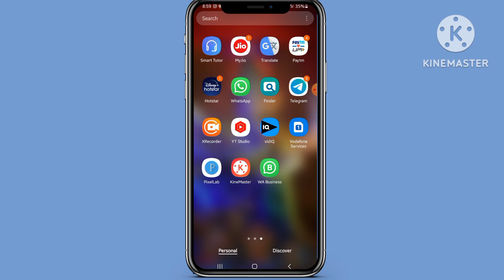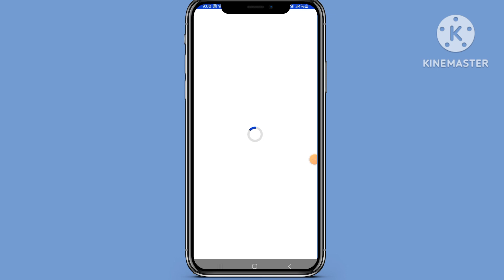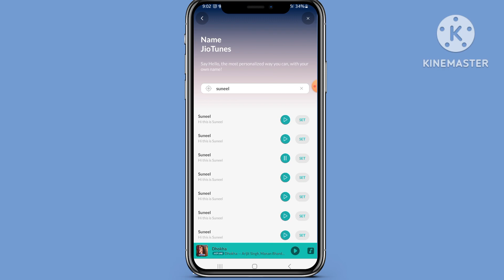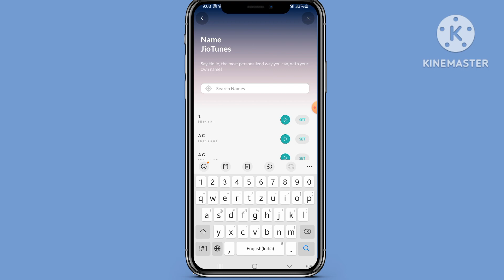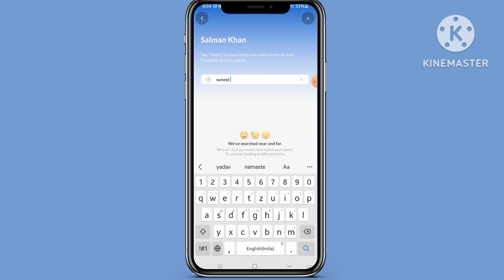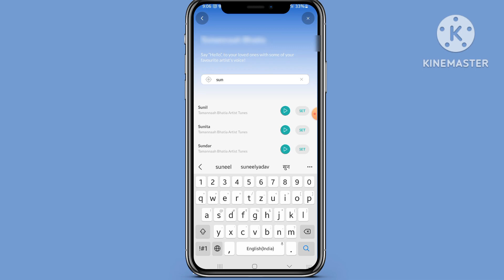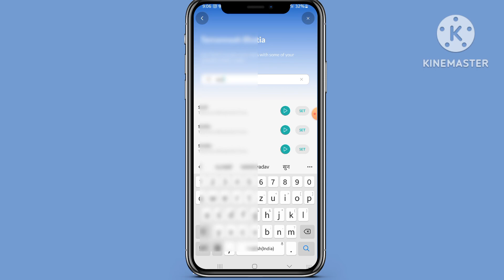Apne Naam Ka Jio Caller Tune Kaise Set Kare | apne name ki caller tune kaise banaye Jio Sim me 2024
Hello dosto kaise hai aap loag video me hum loag sikhenge ki apne naam ki tune kaise set kare ishi ke baare me sikhenge ki jio ke number pe tune kaise set kare.

apne name ki caller tune kaise banaye

apne name ki caller tune kaise banaye airtel

apne name ki caller tune kaise banaye jio sim

apne name ki caller tune kaise banaye jio me

apne name ki caller tune kaise banaye video

apne name ki caller tune kaise banaye 2023

apne naam ki caller tune kaise banaye 2024

apne name ki caller tune kaise banaye jio

apne name ki caller tune kaise banaye airtel me

apne name ki caller tune kaise banaye jio phone me

apne Naam ki caller tune kaise set kare jio no

How to make your name caller tune airtel

How to make caller tune of your name in jio sim

How to make your name caller tune in jio me

apne name caller tune kaise banaye video

How to make your name caller tune 2023

How to make your name caller tune 2024

how to make your name caller tune jio

apne Naam ki caller tune kaise lagaye Free Mein jio number ki

⬇️ Album Name Tune List:⬇️

1. Aanand Ji Ko Phone Karne Ke Li

2. Aashish Ji Ko Phone Karne Ke L

3. Ajay Ji Ko Phone Karne Ke Liye

4. Alpesh Ji Ko Phone Karne Ke Li

5. Amit Ji Ko Phone Karne Ke Liye

6. Anil Ji Ko Phone Karne Ke Liye

7. Ankit Ji Ko Phone Karne Ke Liy

8. Arvind Ji Ko Phone Karne Ke Li

9. Ashok Ji Ko Phone Karne Ke Liy

10. Ashwin Ji Ko Phone Karne Ke Li

11. Rajendra Ji Ko Phone Karne Ke

12. Rajesh Ji Ko Phone Karne Ke Li

13. Raju Ji Ko Phone Karne Ke Liye

14. Rakesh Ji Ko Phone Karne Ke Li

15. Ramesh Ji Ko Phone Karne Ke Li

16. Ran Jit Ji Ko Phone Karne Ke L

17. Ravi Ji Ko Phone Karne Ke Liye

18. Ravindra Ji Ko Phone Karne Ke

19. Rohit Ji Ko Phone Karne Ke Liy

20. Sagar Ji Ko Phone Karne Ke Liy

21. Samir Ji Ko Phone Karne Ke Liy

22. Sandeep Ji Ko Phone Karne Ke L

23. Sanjay Ji Ko Phone Karne Ke Li

24. Satish Ji Ko Phone Karne Ke Li

25. Shailesh Ji Ko Phone Karne Ke

26. Sunil Ji Ko Phone Karne Ke Liy

27. Suresh Ji Ko Phone Karne Ke Li

28. Tushar Ji Ko Phone Karne Ke Li

29. Umesh Ji Ko Phone Karne Ke Liy

how to set caller tune on jio number

jio name tune kaise lagaye

jio name tune set

 jio name tunes

 jio name tune activation

 jio name caller tune telgu

jio ke number pe tune set kare

how to set tune on jio number